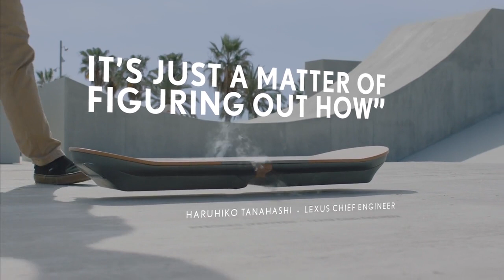Lexus Hoverboard: il sogno di Ritorno al Futuro è realtà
2015: Marty McFly scappa dai bulli del (suo) futuro con uno skateboard volante. Fantascienza? Secondo Lexus no.. GRANDE GIOVE!